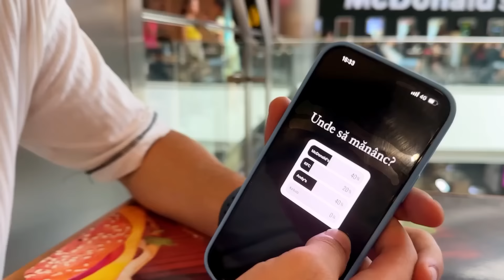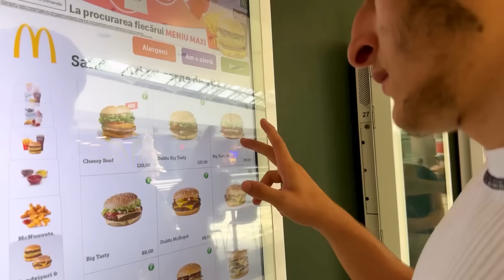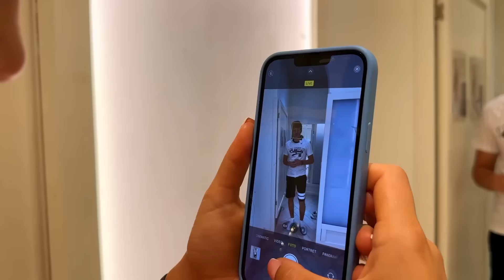24 ORE ne CONTROLEAZĂ Viața/ ABONAȚII Au Decis în ce să ne ÎMBRĂCĂM ?